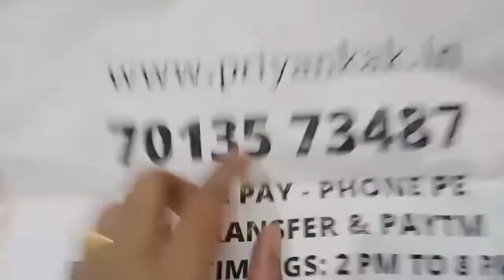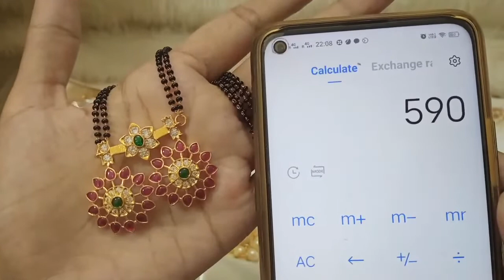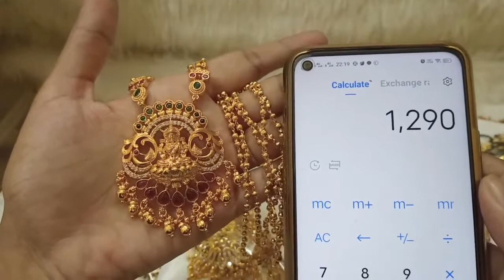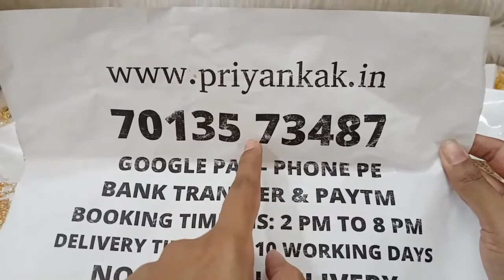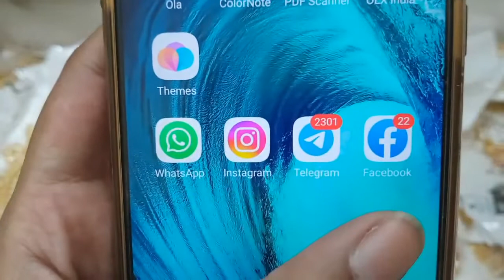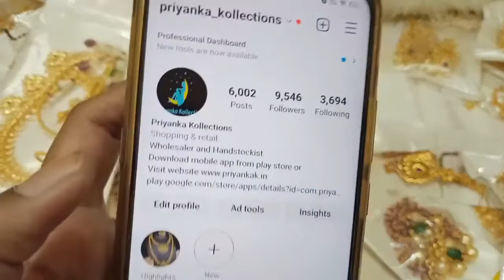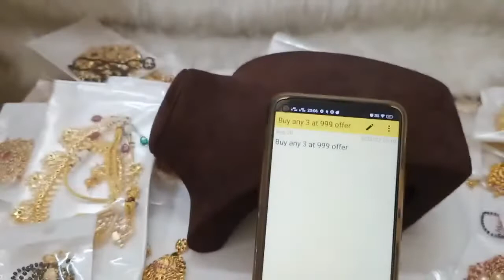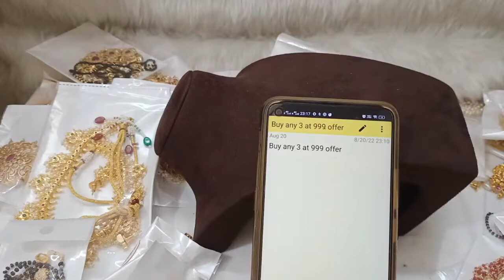🥰🥳Buy Any 3 At 999rs 🥳🥰 1 Gram Gold Earrings Necklaces🥰priyankakollections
🥰🥳 Buy Any 3 At 999rs 🥳🥰 1 Gram Gold Necklace Earrings🥰priyankakollections

2.please check or ask for the  availability
3.No Negotiations ,Prices are  fixed
4.dispatch will be in one or 2 days
5.we will send the tracking number
6.you will receive in product 5 to 7 working days

(Ignore Tags)

1 gram gold|
1 gram gold price|
1 gram gold rate today|
price of 1 gram gold|
1 gram gold rate in india today|
1 gram gold price today|
1 gram gold jewelry|
1 gram gold today price|
1 gram gold cost|
1 gram gold jewellery tanishq|
1 gram gold earrings|
price for 1 gm gold|
1 gram gold mangalsutra|
1 gram gold jewellery online shopping cash on delivery|
1 gram gold chain|
1 gram gold ring price for girl|
1 gram gold coin price|
1 gram gold necklace|
1 gram gold bangles|
1 gram gold jewellery online|
1 gram gold maang tikka price|
1 gram gold coins|
1 gram gold jewellery wholesale|
price of 1 gram gold coin|
1 gram gold earrings designs with price|
1 gram gold temple jewellery online shopping|
1 gram gold necklace designs with price|
1 gram gold mangalsutra tanishq|
1 gram gold long mangalsutra designs with price|
1 gram gold mangalsutra in png with price|
traditionaljewellery |
buy1get1 |
buy3at999 |
buy1get2free |
online |
onlineshopping |
onegramgoldjewellery |
freeshipping |
trending |
trendingjewellery |
trendingshorts